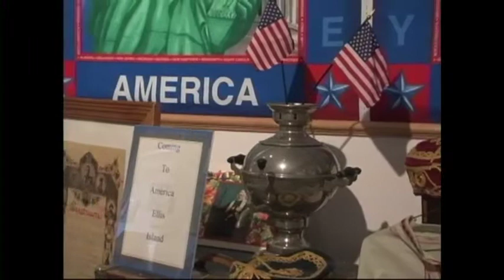Emergency Room MD is also Orthodox Priest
An Orthodox priest from Syracuse, NY, who is also a physician, tells about his being called to a ministry to the indigenous people in Southern Mexico.